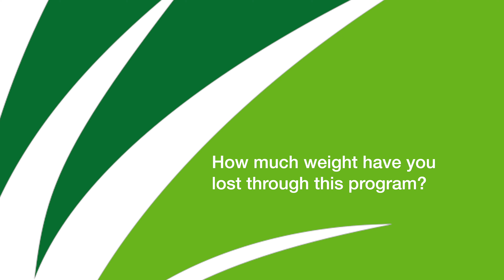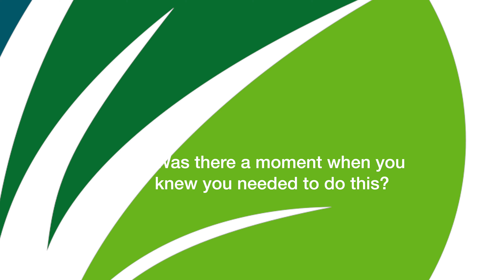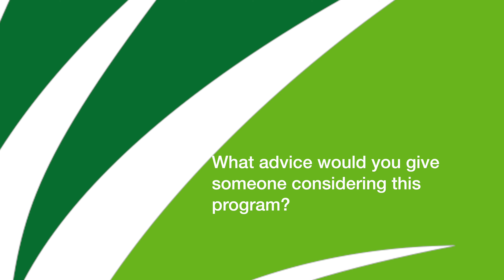Scott's Story | Metabolic and Weight Management Program at Research Medical Center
Long-time Kansas City resident Scott Bethune knew he had to make a change when didn’t recognize a photo of himself in a publication he was reading. Since joining Kansas City Gastroenterology & Hepatology Physicians Group’s (KCGI) Metabolic and Weight Management Program in October of 2020, Scott has lost more than 50 pounds. Watch this video to learn more about Scott’s journey.

To learn more about KCGI’s Metabolic and Weight Management Program,